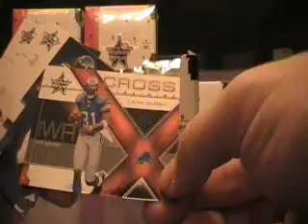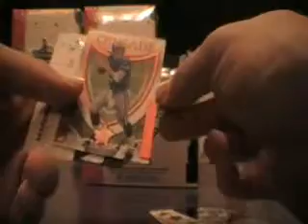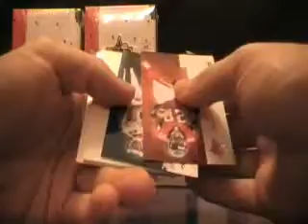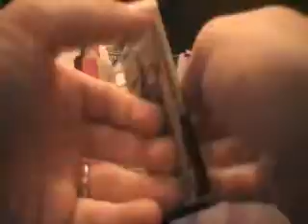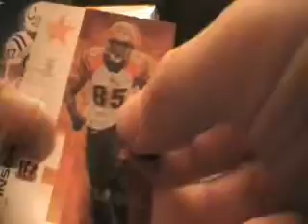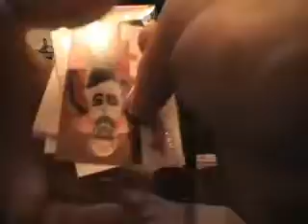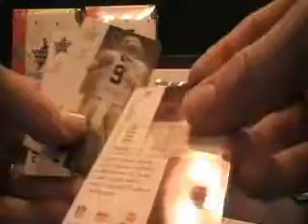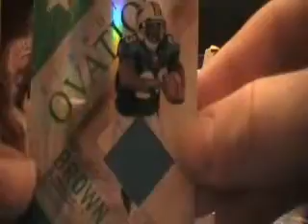Box 6 Leaf Rookies and Stars Group Case Break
Join my sub contest
Free Box Break!